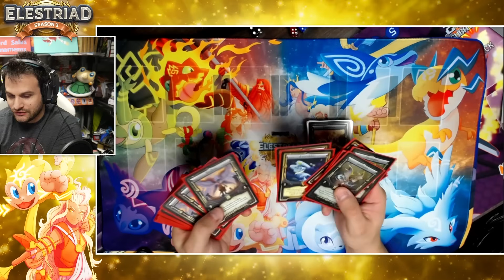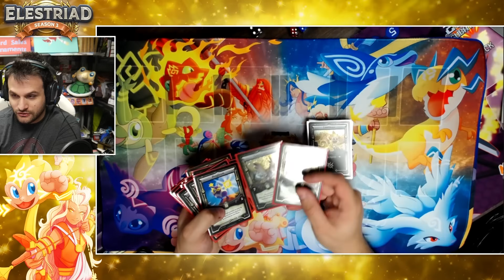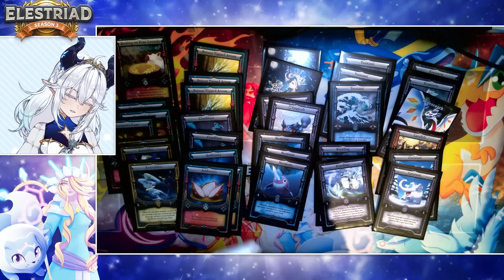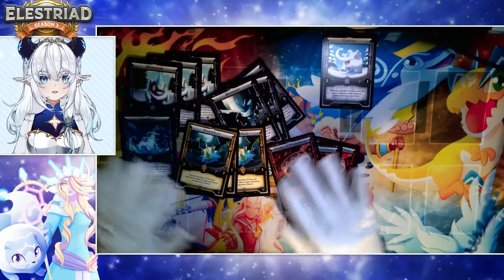Can Nova Aokami Beat LUSTRAGON and SOLAR NEXUS? ❄️☀️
2 incredible Casters representing 2 Pantheons have provided an epic Clash for the Elestriad: Season 3!  🏆 Nova Aokami (representing FROST and Khione) VS MarioGamingWorld (representing SOLAR and Apollo)! ❄️☀️
Only 1 Pantheon can move on to the next round! ⚔️ ENJOY the Clash!

Check out the Casters and show your support!
Nova Aokami:  @NovaAokami
MarioGamingWorld: @mariosgamingworld9311
Commentator: @FullFrontage@MBTYuGiOh